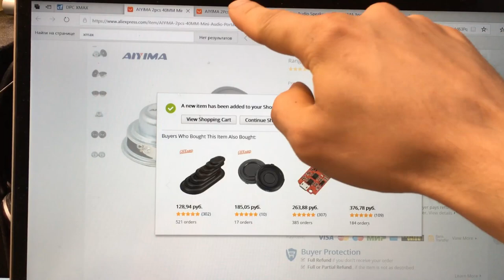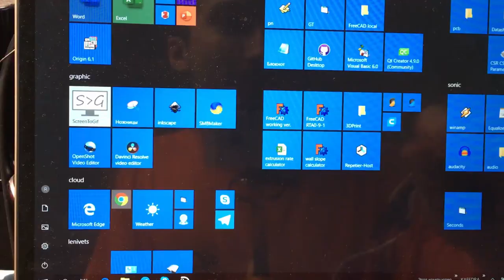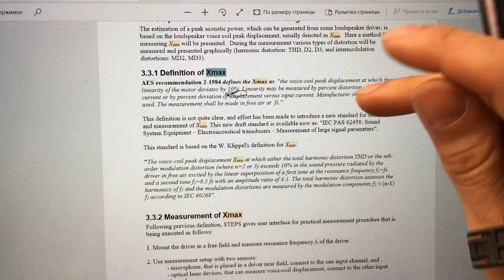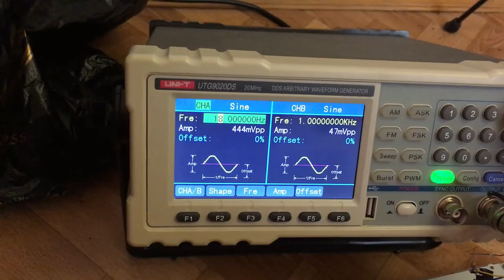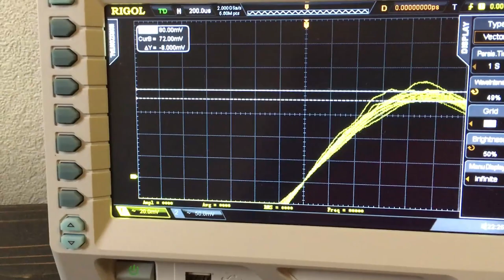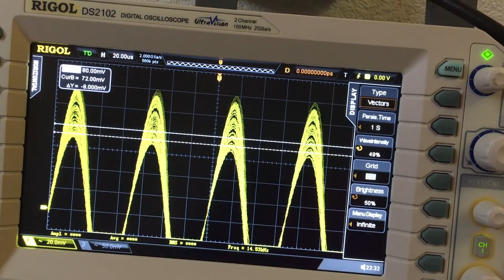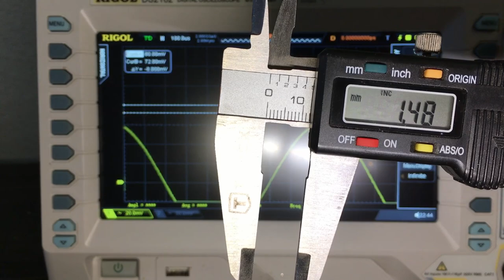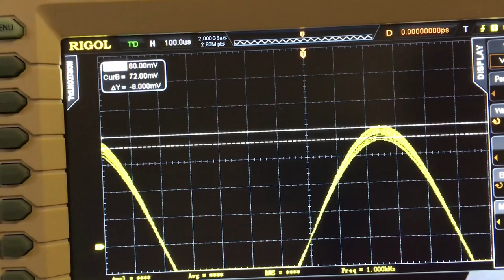Широкополосник - гадость? Измеряем xmax по интермодуляции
Казалось бы, раскачал дин до интермодуляции, измерил амплитуду, записал, готово! Но нет, результат зависит от выбора частот...